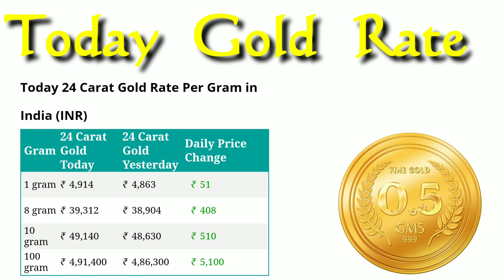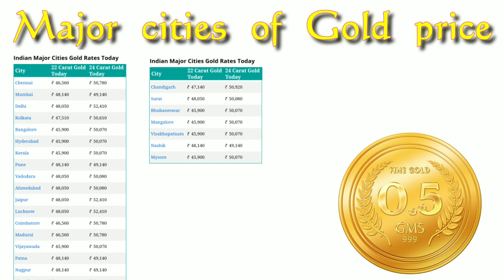Today gold price | Today silver price | 04/12/2020 | Tamil